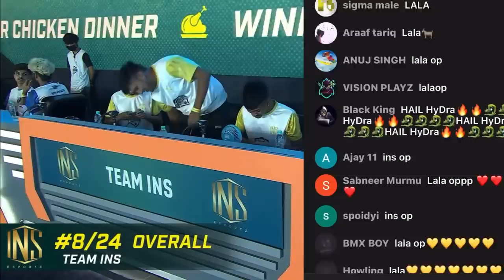Joker Hug LaLa❤️🫂 | Day 1 Points Table 🇮🇳🏆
Joker Hugg LaLa🫂 Day 1 Points Table 🇮🇳🏆